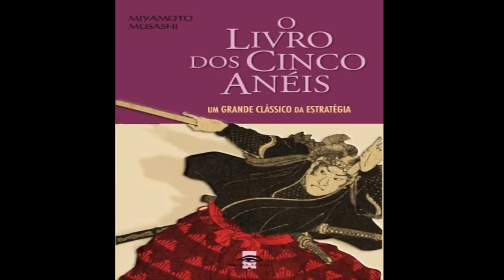O Livro dos Cinco Anéis, livro em aúdio completo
Em 1643, o lendário espadachim japonês Miyamoto Musashi é creditado como autor de O Livro dos Cinco Anéis, um trabalho seminal sobre a arte e a filosofia dos samurais e da esgrima.

O Livro dos Cinco Anéis, um guia de estratégia, considerado um clássico da literatura japonesa, quase um livro mítico. Atualmente esta obra é lida por empresários, estudantes, gerentes de marketing e todos os interessados em táticas para atingir o sucesso.